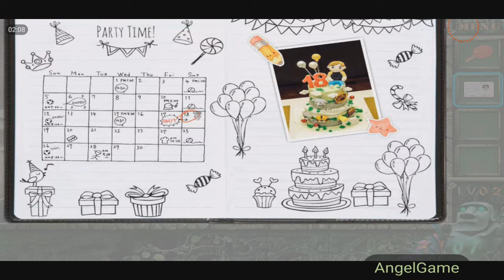Can You Escape The 100 Room 9 level 1 2 3 4 5 Walkthrough Android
Can You Escape The 100 Room 9 level 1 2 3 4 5 Walkthrough

The classic game, which aims to find a way out, "Can you escape 100 rooms IX" already with us ...

This is a classic puzzle, if you like challenging games, you should not miss it!

50 new rooms from which you need to find a way out. You can not stop, strain all the cells of your brain, observation, analytical and computational capabilities, trying to find a way out ...

Useful tips, key moments will pleasantly surprise you ... Take a successful escape.

If you like puzzles, you never miss this great game.

50 rooms from which you need to find a way out, and 50 tasks are waiting for you!